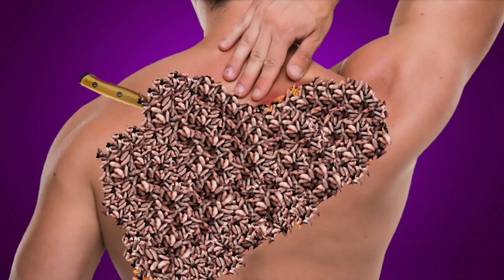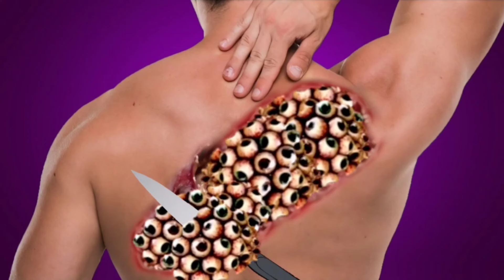ASMR Animation Treatment Infected 🚑 Removing Cytes, larvae and worms from Infected Back Treatment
Hi, this is Brek ASMR.